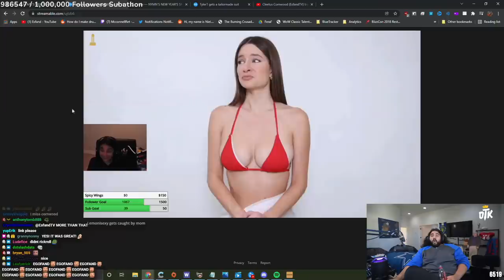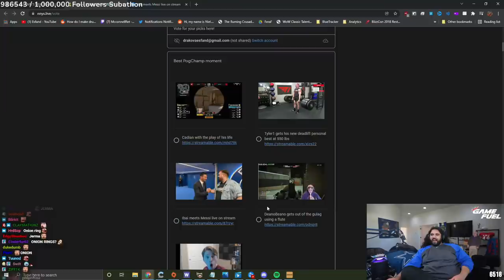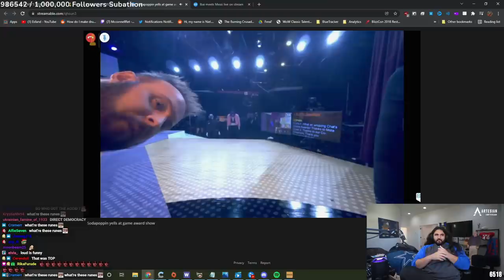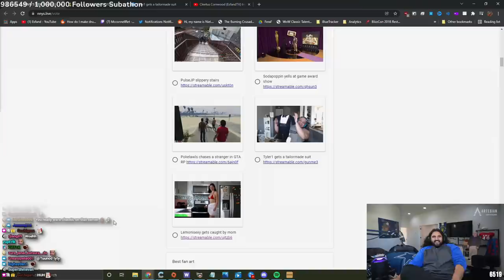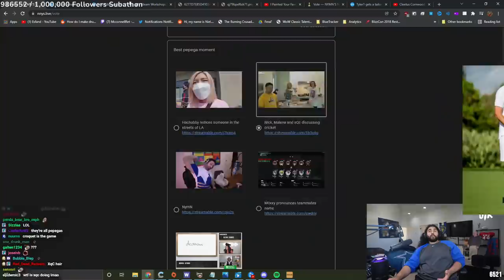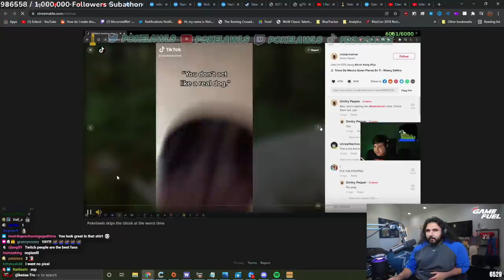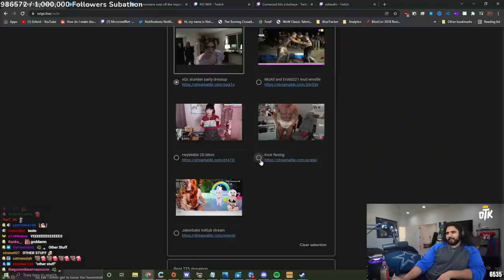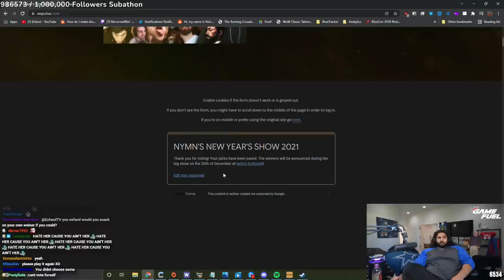Best, Funniest & Cringiest Twitch Moments of 2021 | Esfand Watches Nymn's Best Twitch Clips of 2021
Best, Funniest & Cringiest Twitch Moments of 2021| Esfand Watches Nymn's New Year Show